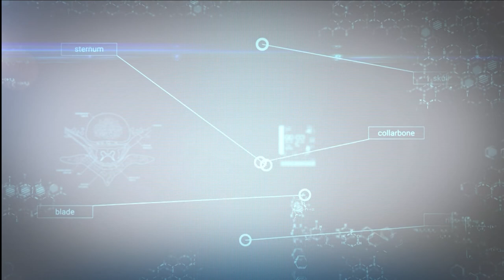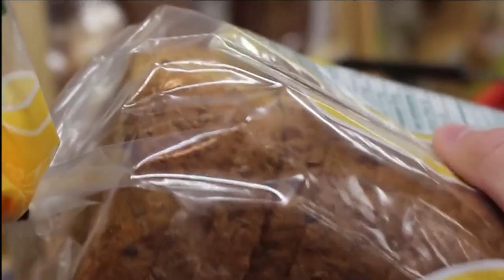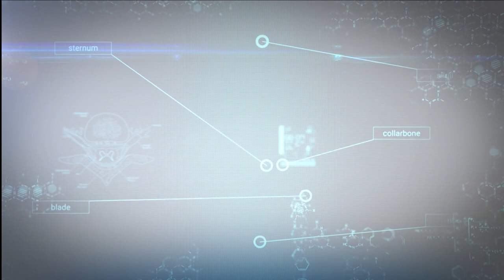იმპულსი-მთავარი თემა: რამდენად მნიშვნელოვანია წონის კლების დროს ფსიქოლოგიური ფაქტორები.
სტუდიის სტუმარი: ფსიქოლოგი გიორგი ჭანტურია